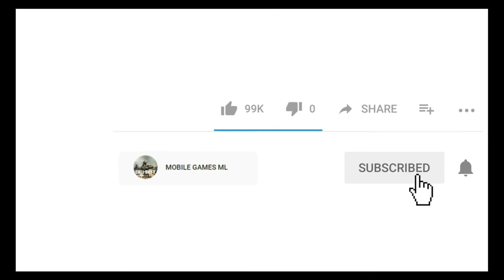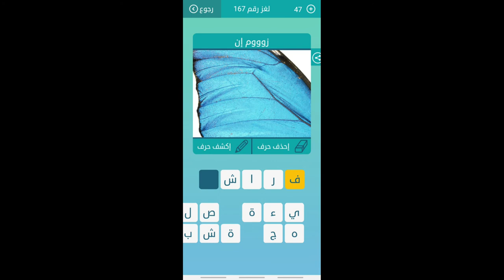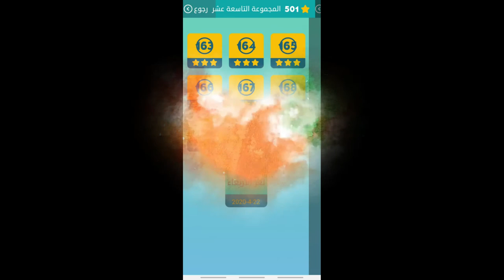كلمات متقاطعة | حل اللغز 167 | امر باحراق النبي ابراهيم | عمل في الجيش مقابل المال | سريع الانفعال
- كلمات متقاطعة لعبة ممتعة و جيدة لتنمية الرصيد الثقافي و المعرفي و المعلوماتي.
- هذا الفيديو للمساعدة اذا تعذر حل بعض الاسئلة.
- المرجو الاشتراك في "القناة" و التشجيع بزر الاعجاب "like"

لعبه كلمات متقاطعه وصلة 2020
كلمات متقاطعه بالعربي للاطفال
كلمات متقاطعه 2020
كلمات متقاطعة المجموعة  التاسعة عشرة
كلمات متقاطعة المجموعة 19